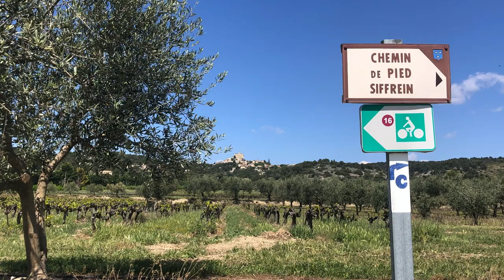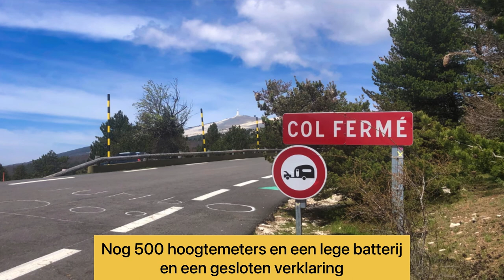Voorjaar 2022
Vijf weken met de camper door Frankrijk en een stukje Duitsland, met bezoeken aan de Moezel, Chatenois, Cromary, Mont Revard, Bédoin, Lac de St Croix, Martigues, St-clair-du-Rhône en Vouécourt.